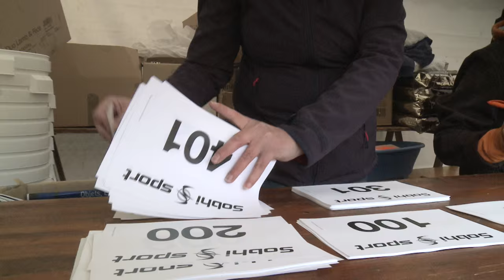Canicross, de plus en plus d'adeptes !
Portés par leurs chiens, les coureurs partent à près de 30 km/h sur la ligne de départ du Bretagne Sud Challenge de Canicross à Malansac.

Le Canicross est un sport de running ou le coureur est attaché à son chien.  Les règles sont simples, l’animal doit toujours être devant, connaitre les direction - gauche et droite - , et être attaché grâce à un équipement spécialisé. Un sport qui séduit de plus en plus surtout en Bretagne.